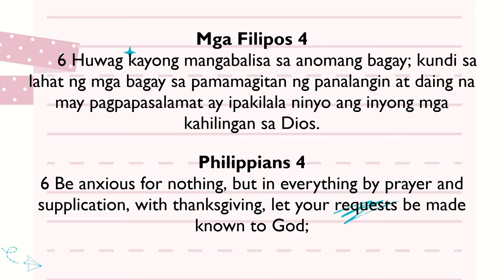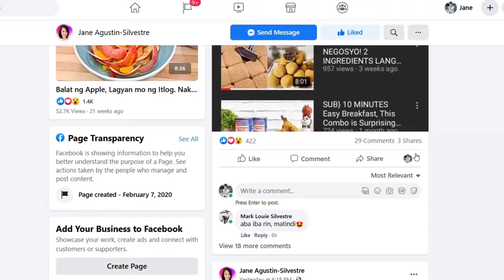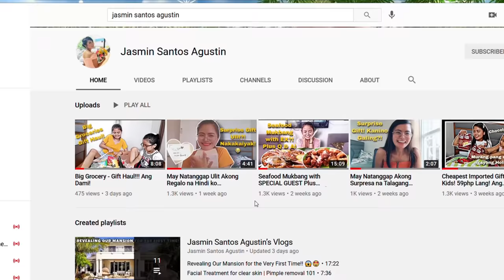[Sub] TRY NIYO ITO! BAGO AT MURANG RECIPE! SARAP NA BABALIK-BALIKAN NG INYONG MGA ANAK!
For written Recipe please check it on my Instagram or Facebook Page:

𝑰𝒏𝒔𝒕𝒂𝒈𝒓𝒂𝒎 ℎ𝑡𝑡𝑝𝑠://𝑤𝑤𝑤.𝑖𝑛𝑠𝑡𝑎𝑔𝑟𝑎𝑚.𝑐𝑜𝑚/𝑗𝑠𝑎𝑔𝑢𝑠𝑡𝑖𝑛12/
𝑭𝒂𝒄𝒆𝒃𝒐𝒐𝒌 ℎ𝑡𝑡𝑝𝑠://𝑤𝑤𝑤.𝑓𝑎𝑐𝑒𝑏𝑜𝑜𝑘.𝑐𝑜𝑚/𝐽𝑎𝑛𝑒𝐴𝑔𝑢𝑠𝑡𝑖𝑛𝑆𝑖𝑙𝑣𝑒𝑠𝑡𝑟𝑒/

ℎ𝑡𝑡𝑝𝑠://𝑤𝑤𝑤.𝑓𝑎𝑐𝑒𝑏𝑜𝑜𝑘.𝑐𝑜𝑚/𝐽𝑎𝑛𝑒𝐴𝑔𝑢𝑠𝑡𝑖𝑛𝑆𝑖𝑙𝑣𝑒𝑠𝑡𝑟𝑒/

ℎ𝑡𝑡𝑝𝑠://𝑤𝑤𝑤.𝑖𝑛𝑠𝑡𝑎𝑔𝑟𝑎𝑚.𝑐𝑜𝑚/𝑗𝑠𝑎𝑔𝑢𝑠𝑡𝑖𝑛12/

potato cheese sticks, have potato at home? do this! Better than Potato Chips, Snack, easy snack recipe, french fries with cheese sauce, potato fries with cheese sauce, Potato Recipe,  chips at home, long fries, korean mukbang, korean snack, filipino snack, Homemade french fries, trending, how to make crispy french fries,